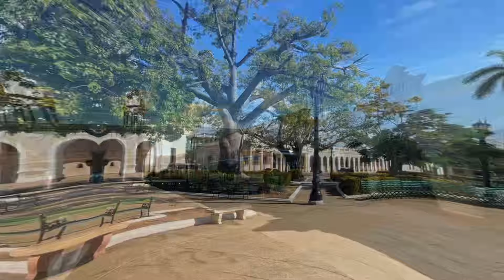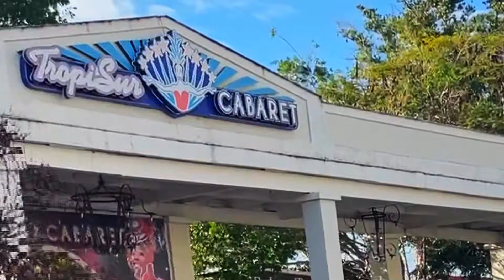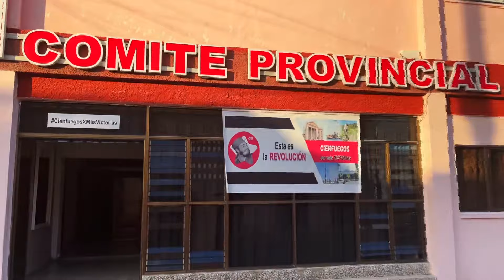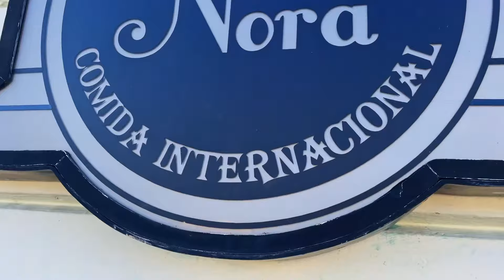Cienfuegos: Kuba zum träumen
Als Reiseführer Kuba begrüße ich dich herzlich zu deinem unvergesslichen Urlaub in der bezaubernden Karibik. Mit mir wirst du die faszinierendsten Sehenswürdigkeiten entdecken und das pulsierende Leben in Städten wie Cienfuegos erleben.

Cienfuegos, auch bekannt als die "Perle des Südens", ist eine Stadt voller Charme und Geschichte. Als Reiseführer Kuba werde ich dir die prächtige Architektur der Kolonialzeit zeigen, während wir durch die Straßen schlendern und den kulturellen Reichtum dieser Stadt erkunden. Besuche den malerischen Parque José Martí und bewundere das atemberaubende Teatro Tomás Terry, ein Juwel der neoklassizistischen Architektur.

Dein Urlaub in Kuba bietet nicht nur historische Schätze, sondern auch unvergessliche Momente am Strand. Die karibischen Küsten von Kuba sind wie aus dem Bilderbuch und laden zum Entspannen und Genießen ein. Lass dich von den weißen Sandstränden und dem kristallklaren Wasser verzaubern, während du die Sonne genießt und dem Rauschen der Wellen lauschst.

Als Reiseführer Kuba möchte ich sicherstellen, dass du während deines Urlaubs die besten Sehenswürdigkeiten erlebst. Tauche ein in die lebhafte Atmosphäre der Straßenmärkte, wo du lokale Köstlichkeiten probieren und handgefertigte Souvenirs kaufen kannst. Besuche historische Stätten wie das Castillo de Jagua und erfahre mehr über die reiche Geschichte dieser Region.

Kuba ist ein Ort voller Kontraste und faszinierender Erlebnisse, die deinen Urlaub unvergesslich machen werden. Lass mich dir die verborgenen Schätze dieses atemberaubenden Landes zeigen und dir helfen, deinen Traumurlaub in der Karibik zu verwirklichen.

Roman Topp